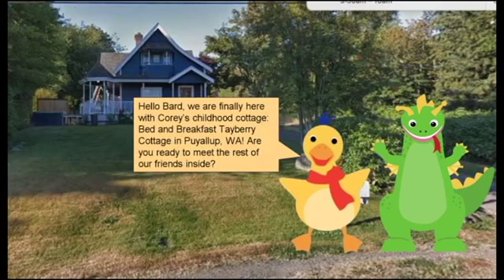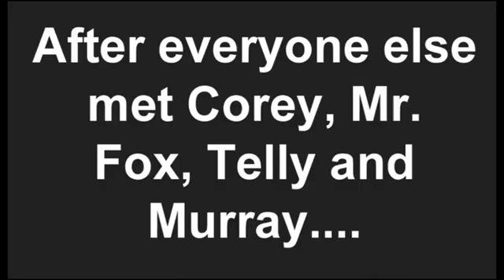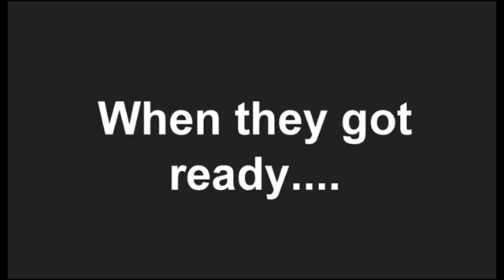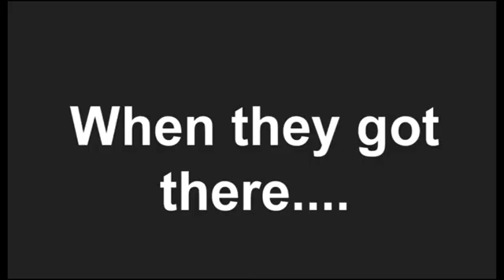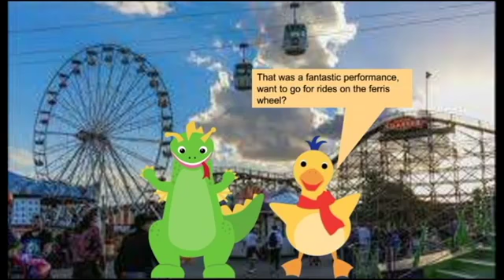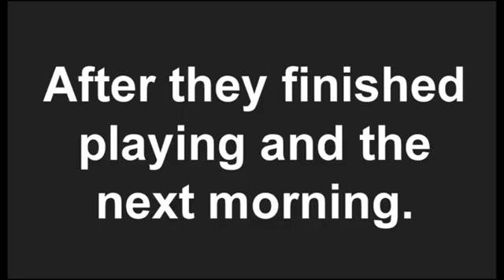Baby Einstein - Baby Einstein Special Video: Character Vacation Adventure